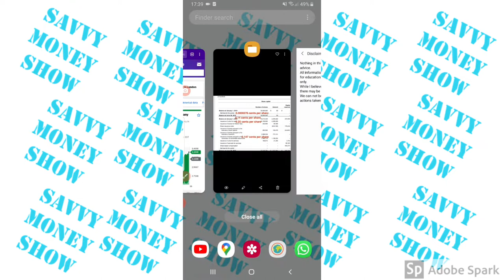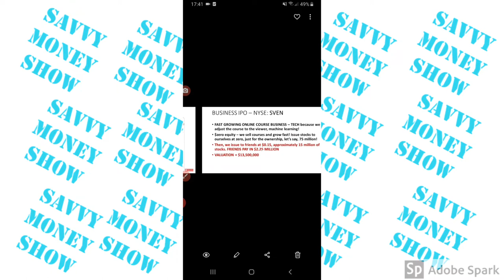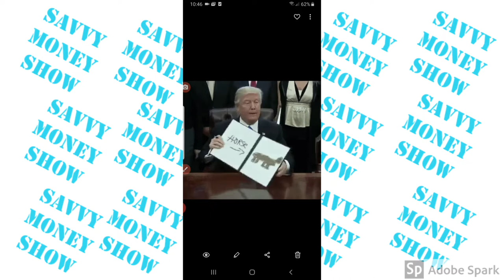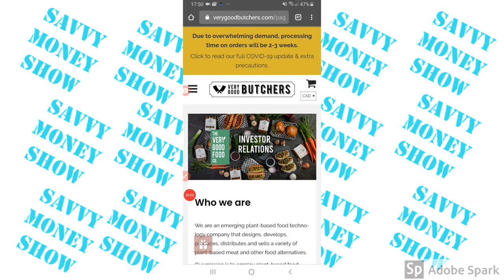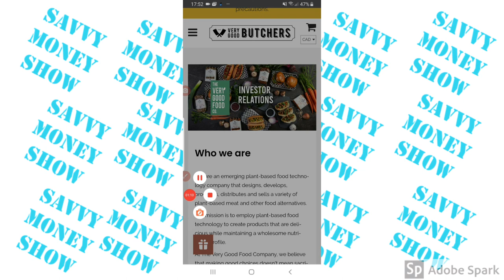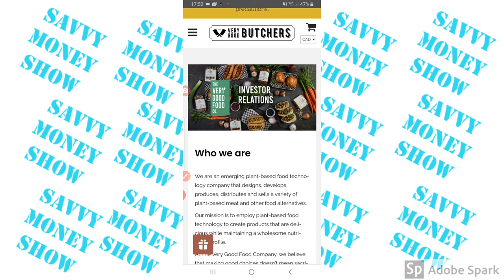very good food company & why I will not be investing 02/11/2020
My podcast
Invest in stocks and ETFs commission-free.
Here you go:
Let me know if there's anything else I can help with!

For 1 free month supply of ink